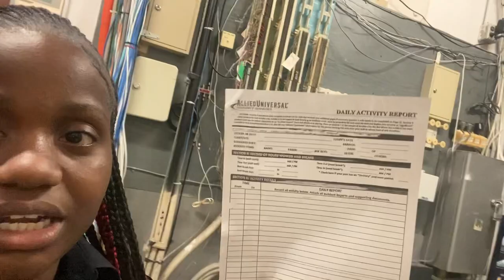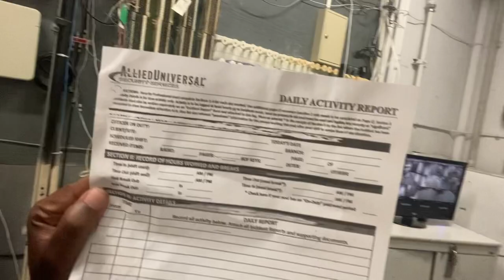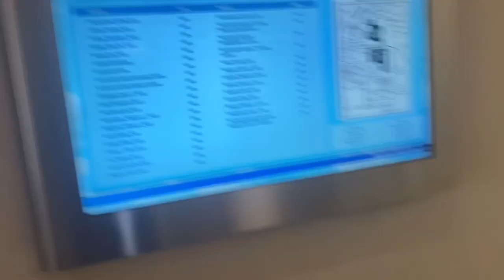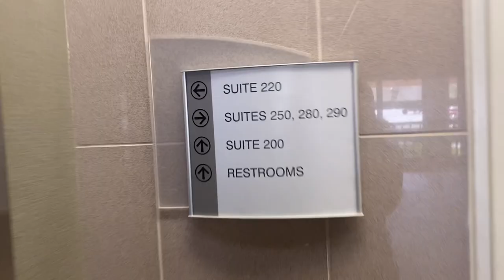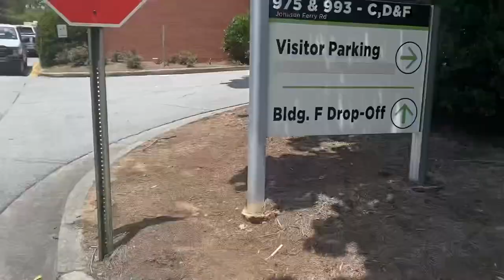Day In The Life As A Female Security Guard At Allied Universal pt2 | Discussing Pay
Lol Sorry For The Hard Breathing😂I Got Tired🫶🏾